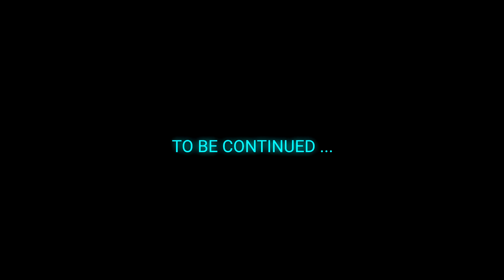Putting The Band Back Together | CYBERPUNK (v2.11) #87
Mods Used
ArchiveXL | v1.11.3
RED4ext | v1.22.0
redscript | v0.5.17